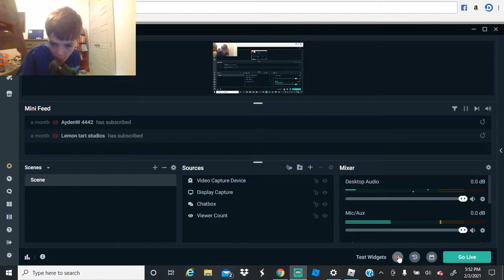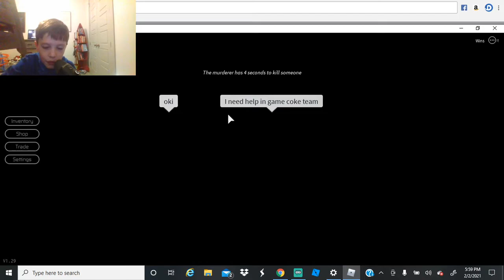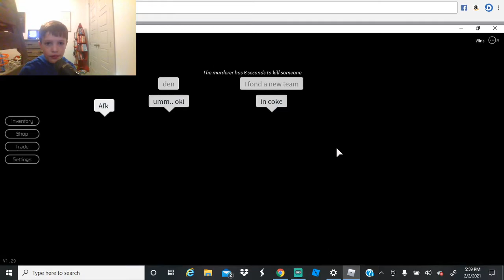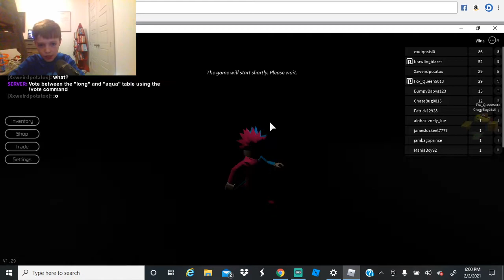Roblox's Secret Murder!